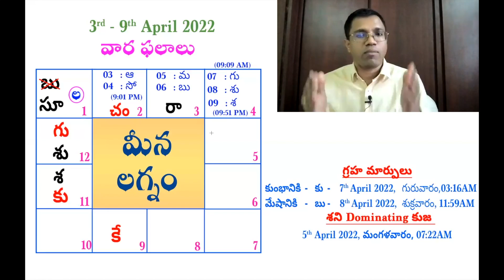Weekly Rasi Phalalu April 03rd TO April 09th 2022 || GATI || అన్ని రాశుల వారికి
You can do WhatsApp message by just clicking through this 'Rasi' Or 'Lagnam' : which is important

Weekly Horoscope Telugu : 3rd - 9th April 2022 | Vaara Phalalu 2022 | GATI

Duration of Each Lagna in the Video :
Introduction : 00:00
మేష లగ్నం       - 09:06
వృషభ లగ్నం   - 15:44
మిథున లగ్నం  - 23:26
కర్కాటక లగ్నం  - 29:04
సింహ లగ్నం    - 35:42
కన్యా లగ్నం       - 40:22
తులా లగ్నం      - 45:19
వృశ్చిక లగ్నం     - 49:32
ధనుర్లగ్నం    - 54:04
మకర లగ్నం      - 58:11
కుంభ లగ్నం     - 01:02:36
మీన లగ్నం       - 01:07:24

Vaara Phalalu 3rd to 9th April, 2022 vaaraphalalu | Weekly Phalalu | Weekly Horoscope| వార ఫలాలు

Daily Rasi Phalalu 3rd - 9th April | Rasi Phlalu in Telugu Astrology in Telugu |రాశి ఫలాలు

వారఫలం | Weekly Horoscope By GATI | 3rd - 9th April 2022 | Vaara Phalalu in Telugu |

వార ఫలాలు  - By GATI

Vaara Phalalu March 3rd - 9th April, 2022 | Weekly Phalalu | Weekly Horoscope |  వారఫలం | వారఫలాలు

Weekly Horoscope : 3rd - 9th April April 2022 | Vaara Phalalu 2022 | By GATI

Vaara Phalalu 3rd to 9th April 2022 vaaraphalalu | వారఫలాలు By GATI

Rasi Phalalu 2022 | Sri Subhakritu Nama Samvatsaram | Telugu Astrology | Telugu Panchangam | KekaTV